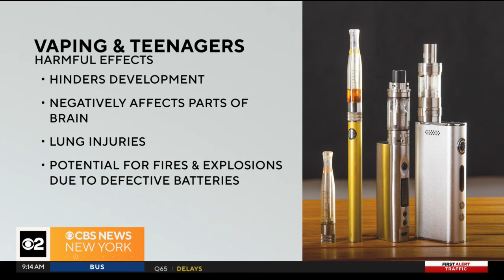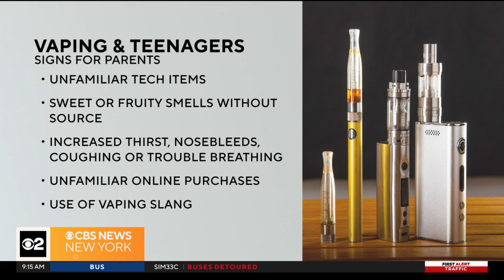What teens and parents should know about the dangers of vaping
The number of teens vaping is on the rise, especially among middle schoolers. We hear from a pediatrician about the risks and what parents should watch for.